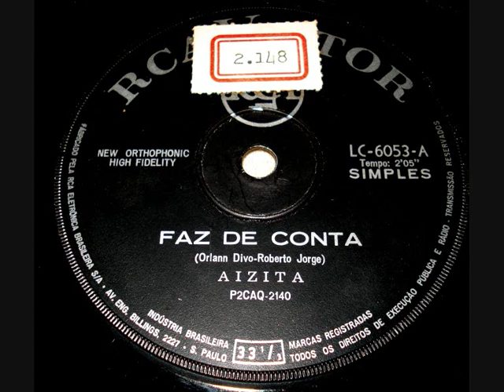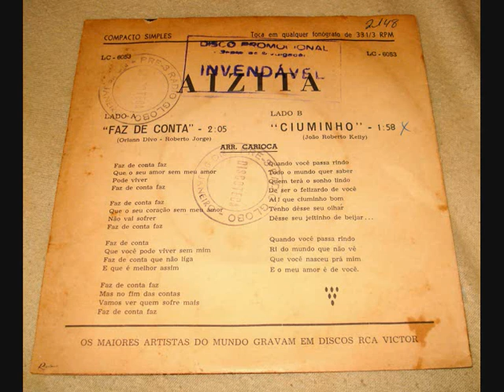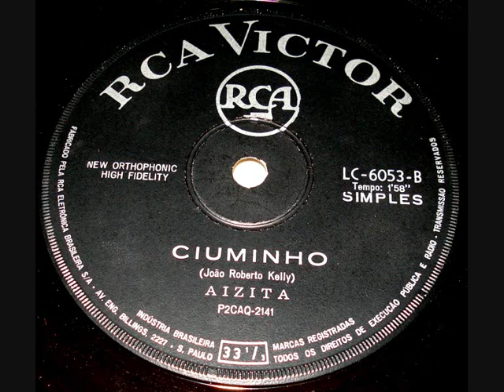ALZITA - FAZ DE CONTA & CIUMINHO. brazil bossa nova